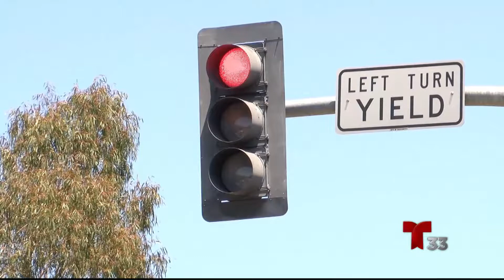Levantan castigos a conductores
Suspenden castigo para conductores que han quebrantado leyes de tránsito. Sussana Gonzalez nos amplia.